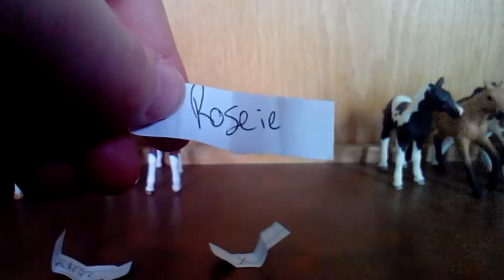Keep Sell Kill (1\?)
Heyyyyyy~;}